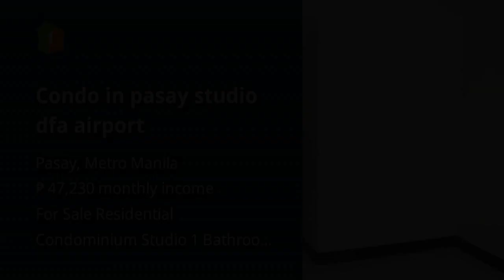Condo in pasay studio dfa airport